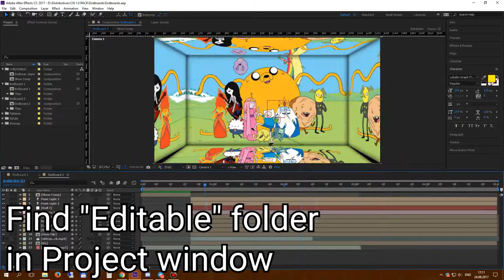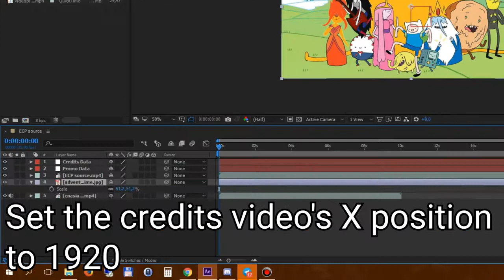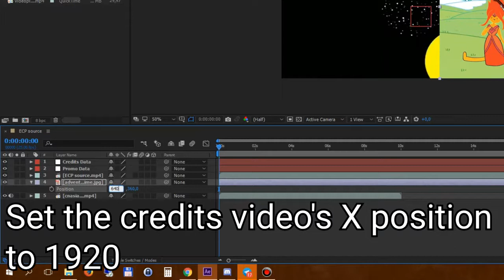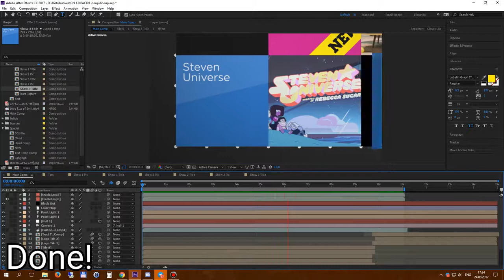cartoon network template pack 2020